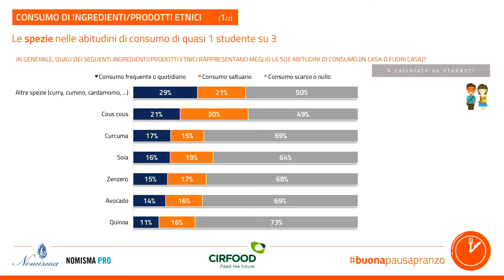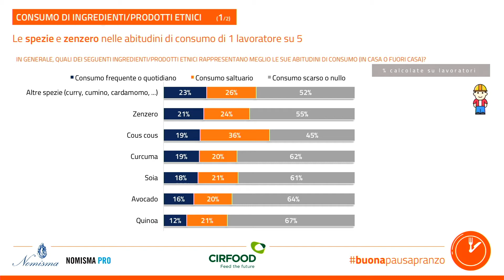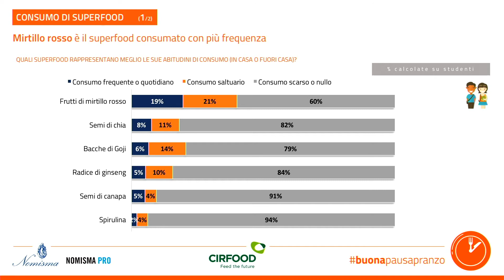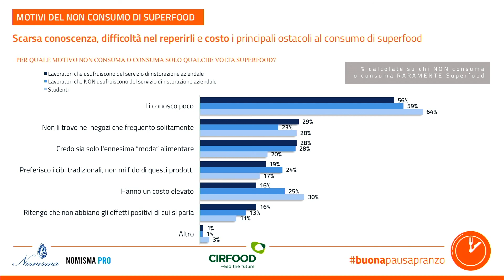Quanto sono presenti i superfood nel consumo alimentare degli italiani che pranzano fuori casa?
Gli italiani che pranzano abitualmente fuori casa, consumano superfood? Che conoscenza c'è rispetto a questo argomento? Silvia Zucconi, Responsabile Market Intelligence Nomisma, ci illustra la situazione attraverso i dati raccolti durante la campagna buonapausapranzo.